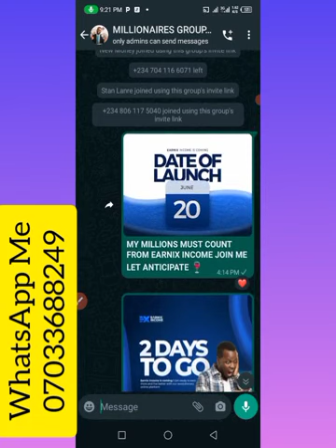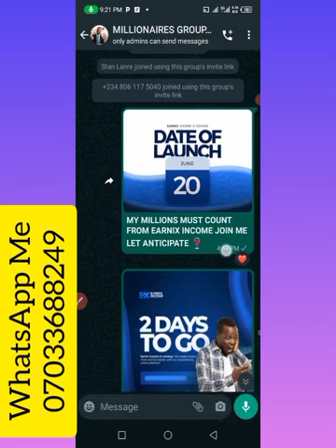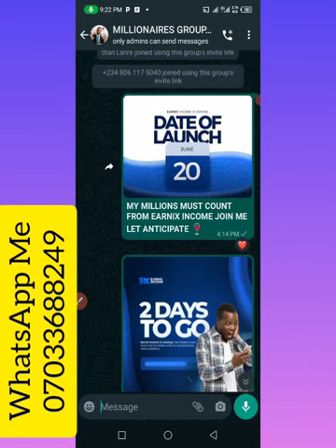NEW PLATFORM: Don't Miss The Launch: How To Make Money Online In Nigeria 2023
Earnix income will be launched on 20th of July, 2023, don't miss the launch. How to make money online in Nigeria 2023.

For Earnix income update/registration, click the link below and join my make money online WhatsApp group then send me a direct message on WhatsApp

List of best high Paying skills to learn

If the group is full, WhatsApp me to add you to the next group.

Earnix income review, earnix income, InstantNaire, InstantNaire review, How to make money online in Nigeria, how to make money online, make money online in Nigeria, make money online, new platform, legit ways to make money online, johnpaul onwueme reviews, legit, scam,